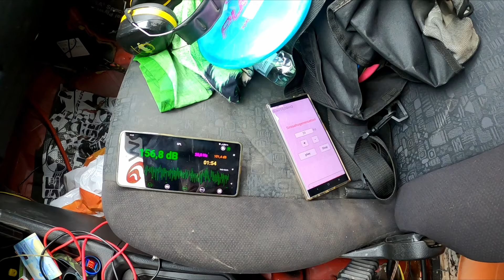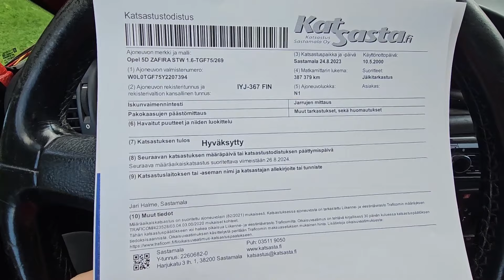vähä testejä ja jousiremppaa ja kattastusta ja luku vaa tippuu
tein vahinkosa vähä pitkän viteon ni pätkäsin sen ny kolmeen osaan ja täsä eka